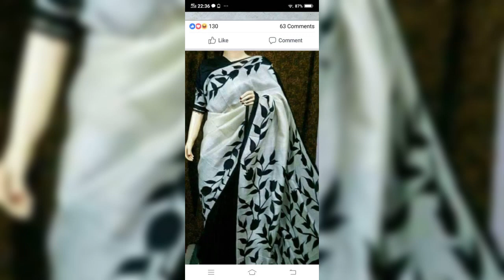Pure silk murshidabadi Sarees(9160538899)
With blouse
3250+ ship
Col may slightly vary due to photography affect